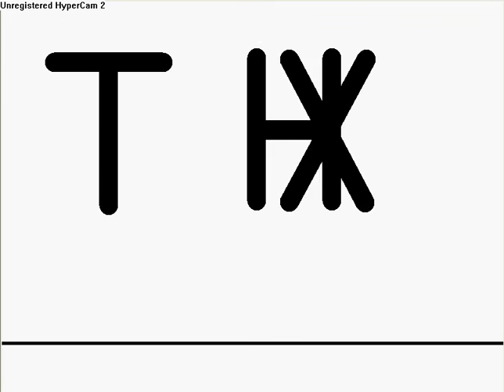my introduction to pivot monies now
hi just wondering if this was good